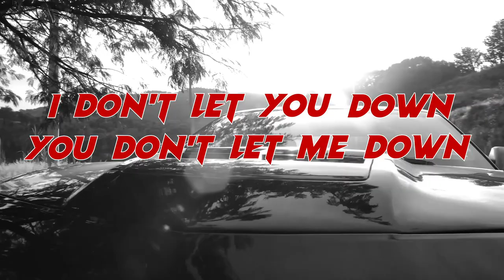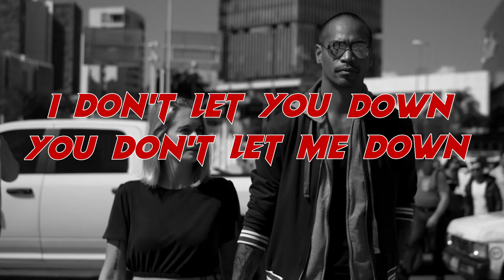Tom Nash feat. Æmes - Bonnie & Clyde (OFFICIAL LYRIC VIDEO)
Official lyric video of Tom Nash  feat. Æmes - Bonnie & Clyde

LYRICS + “Bonnie & Clyde”

(they say our love is criminal)

Like Bonnie & Clyde
In the line of fire
I don’t let you down
You don’t let me down
We reach for the sky
Even take it higher
I won’t hold you down
You won’t hold you down

They say we got a little lost in life
They say we’re looking for a miracle
A miracle

Give it up for the afterlife
Everything’s gonna be all right
Let’s take the last ride
Like Bonnie & Clyde
Like Bonnie & Clyde

Like Bonnie & Clyde (2x)

We got guns & roses
A forbidden romance

We ain’t bullet proof
We got nothing too lose
Cause you got me
And I got you

A miracle

Like Bonnie & Clyde
You and I gonna cross the line
Like Bonnie & Clyde

Like Bonnie & Clyde (they say our love is criminal)